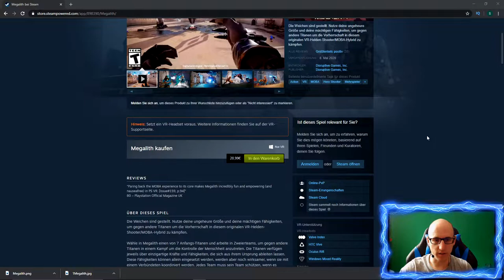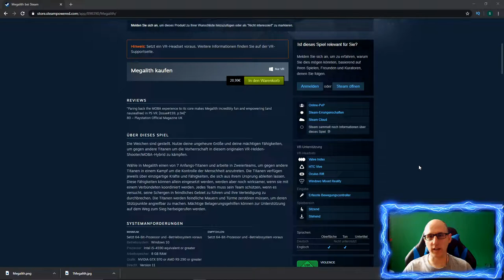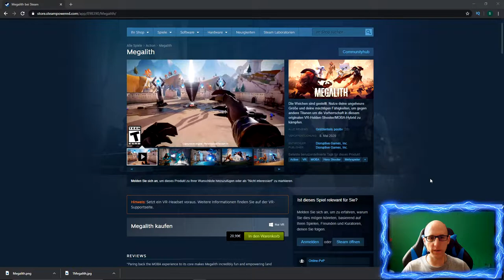Megalith - Das Dota und League of Legends für VR ?! feat. ChrisReality [Valve Index]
Megalith - Dota und League of Legends für VR ?!

Amazon Shopseite:

▌Social Media ▌